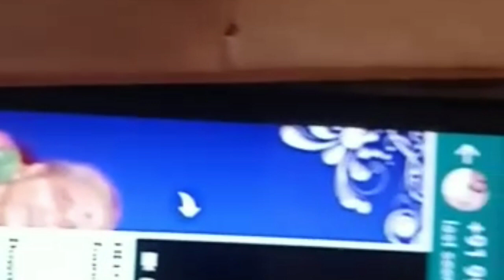complete Explanation about Online water points with all steps sample video by J Selvaraj 9035278897